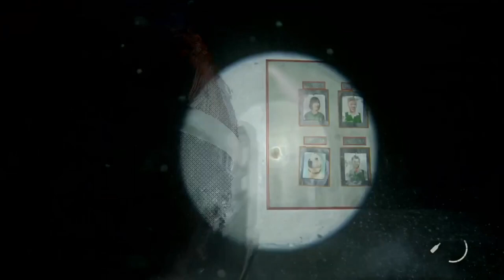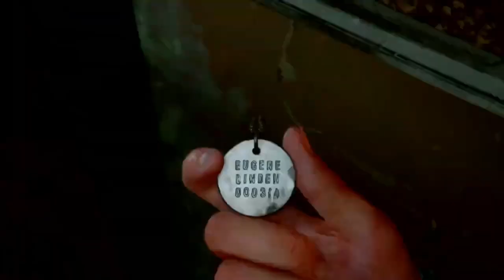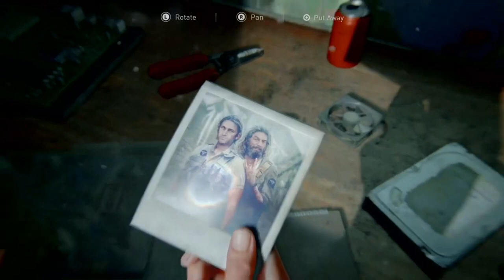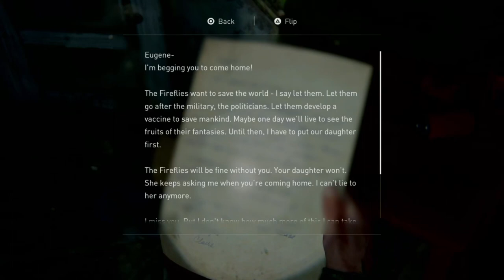Just Return this game Now!![The Last of Us 2]